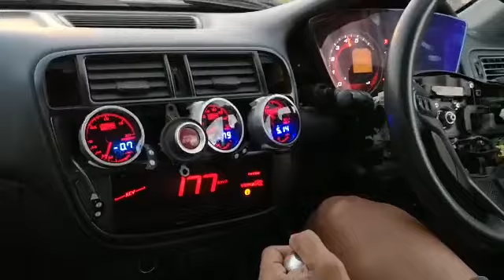Honda Civic ek9 with K swap Turbo test and tune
honda civic ek9, K20 turbo at 0.4 Bar Boost, Built and Tuned by Nash Singh NASH TUNED!

Honda K20, Hondata flash pro, Honda Civic ek9, Street test and tune,